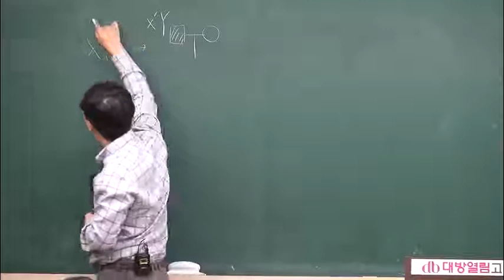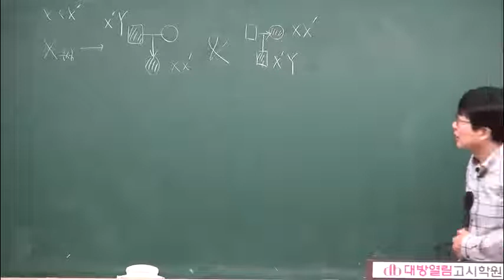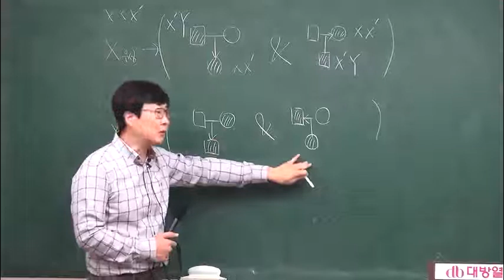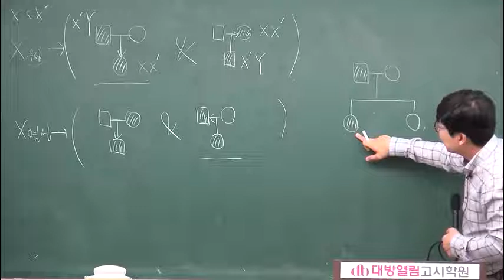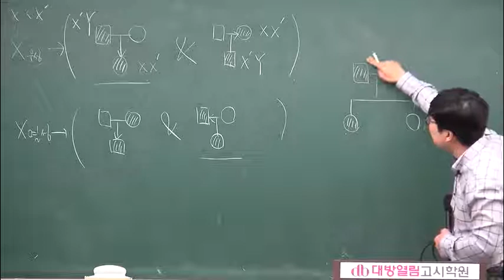의료기술직공무원 인강 최정환 하이탑생명과학 기본 이론 생물 19강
의료기술직공무원 인강 최정환 하이탑생명과학 기본 이론 생물